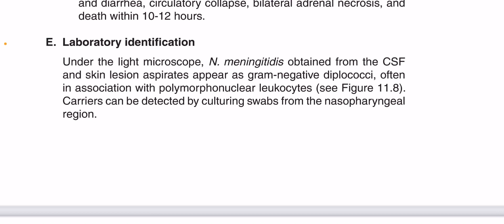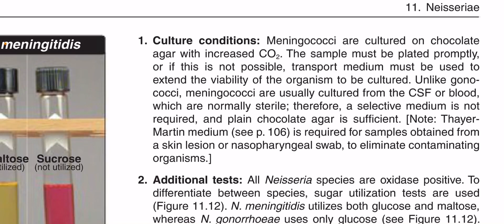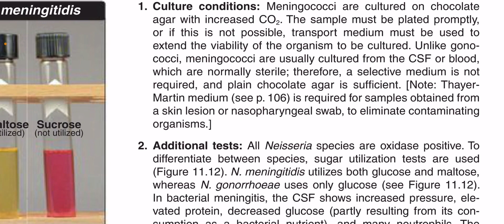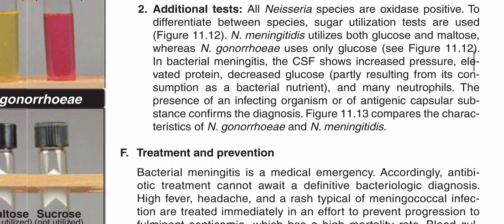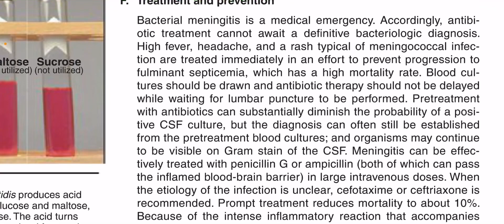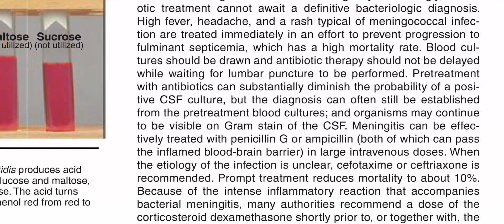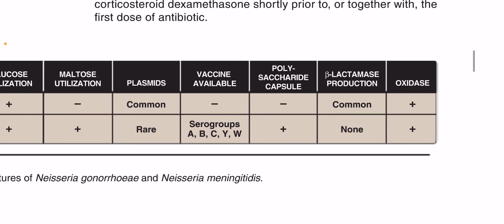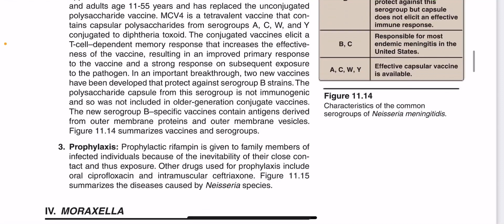ناسینەوەی ئیکۆلای لە تاقیگەدا Identification of E coli